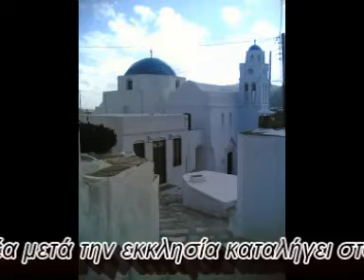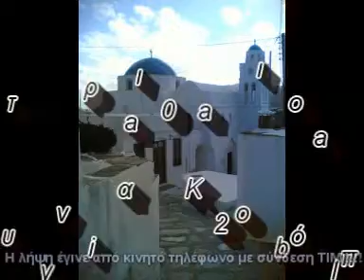Sifnos - Αρτεμωνιάτικο γλέντι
21 Νοεμβρίου της Παναγίας οι Αρτεμωνιάτες τήρησαν το έθιμο μετά την εκκλησία σε καφενείο της γειτονιάς και μετά βόλτα με τακίμι για βίζιτες (Γιορτές)